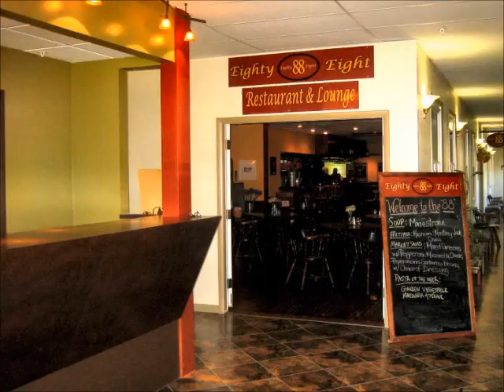Bicentennial Inn - Buckhannon WV - Close to WVWC Campus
Located in Buckhannon, West Virginia, Bicentennial Inn is your home away from home. This fabulous Main Street location is within walking distance of West Virginia Wesleyan College and on the parade route of the Annual WV Strawberry Festival. You may find yourself strolling around this enchanting town to discover its charming, turn-of-the-century theme and its friendly, locally-owned shops.  Just off the hotel lobby, you will enjoy the 88 Restaurant & Lounge, which is the place to be for food, fun & friends. A full service, upbeat space with great seafood, steaks, traditional American entrees and array of regional selections including interesting cheeses, farm fresh salads, house made desserts and the best burgers in town! Our friendly & knowledgeable staff offers 24 hour front desk service.    Accommodations include conference rooms, event facilities, high speed wireless internet access, HD flat screen TV's, video lottery room, and a beautiful picnic area and landscaped yard. Music for this video provided by imcompetech.com "Enter The Party"